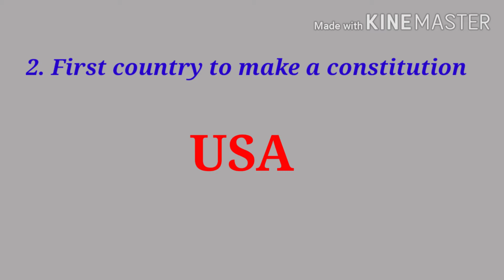FIRST IN THE WORLD || GK || PART 2 || FACTS ABOUT THE WORLD - competitiveexam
Tap on the link GK - Part 1
1. First country in the world to print books
CHINA
2. First country to make constitution
USA
3. First men to climb Mt. Everest
SHERPA TENZING NORGAY and EDMUND HILLARY
4. first woman to climb Mt Everest
JUNKO TABEI(Japan)
5. First country to make education compulsory